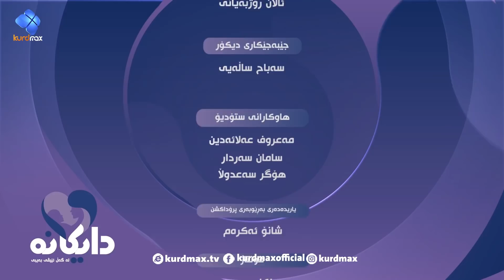Daykana Lagall Evy Baby - Alqay 29چارەسەری ئازاری پشتی خانمانی دووگیان چییە؟